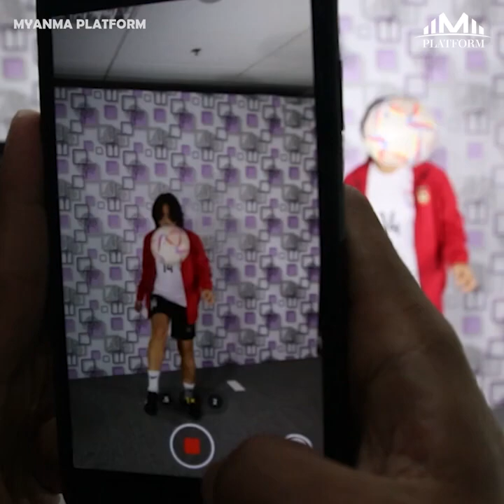သာမန်မိန်းကလေးဘဝနဲ့ ဘောလုံးသမားဘဝကို ချိန်ညှိလျှောက်လမ်းနေတဲ့ လက်ရွေးစင်ကစားသမားတစ်ဦး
မိန်းကလေးတစ်ယောက် မြန်မာနိုင်ငံမှာ ဘောလုံးကစားရတာ မလွယ်ပါဘူး.. ပတ်ဝန်းကျင်ဝေဖန်မှုကို ကြံ့ကြံ့ခံကျော်ဖြတ်ရပါတယ်...